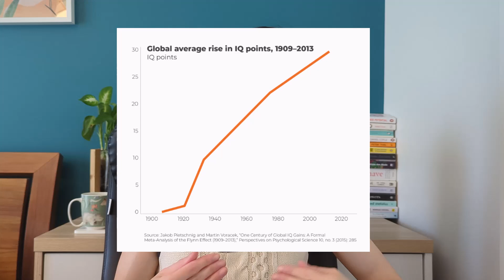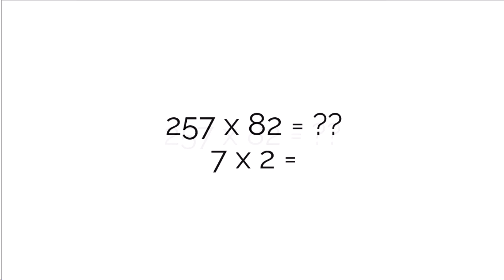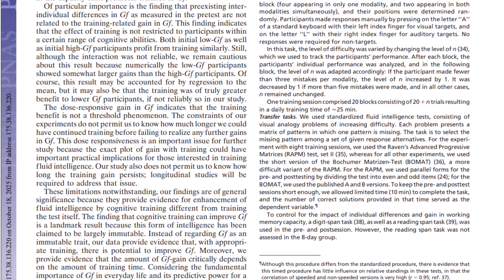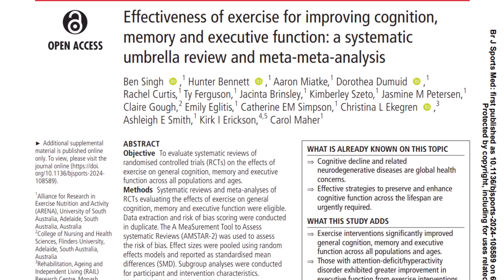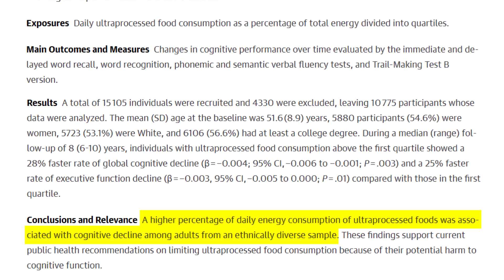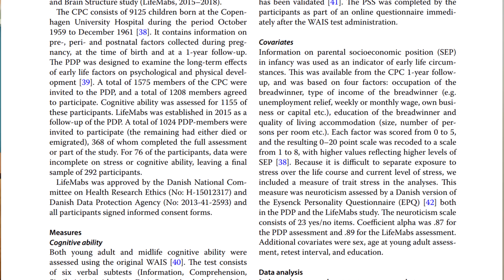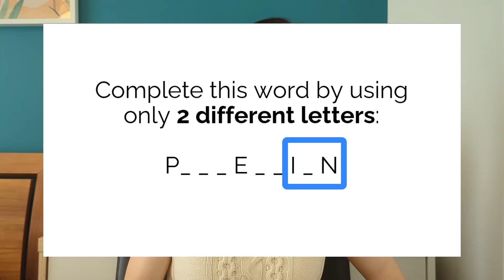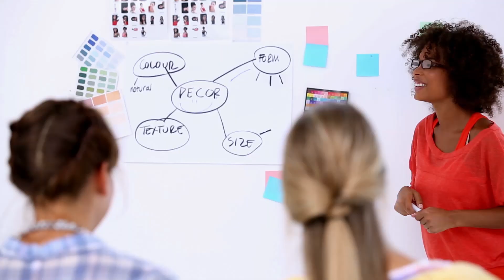8 ways to boost your IQ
In this video, I talk about simple everyday things you can do to boost your IQ, all of which is backed up by research.

IQ has a strong genetic component:
Bouchard Jr, T. J., Lykken, D. T., McGue, M., Segal, N. L., & Tellegen, A. (1990). Sources of human psychological differences: The Minnesota study of twins reared apart. Science, 250(4978), 223-228.

Training your working memory:
Jaeggi, S. M., Buschkuehl, M., Jonides, J., & Perrig, W. J. (2008). Improving fluid intelligence with training on working memory. Proceedings of the National Academy of Sciences, 105(19), 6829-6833.

Reading helps boost intelligence:
Ritchie, SJ, Bates, TC and Plomin, R. Does Learning to Read Improve Intelligence? A Longitudinal Multivariate Analysis in Identical Twins From Age 7 to 16. Child Development, 2014

Benefits of exercise on cognitive intelligence:
Singh, B., Bennett, H., Miatke, A., Dumuid, D., Curtis, R., Ferguson, T., ... & Maher, C. (2025). Effectiveness of exercise for improving cognition, memory and executive function: a systematic umbrella review and meta-meta-analysis. British journal of sports medicine, 59(12), 866-876.

How long to exercise for?
Zhang, M., Jia, J., Yang, Y., Zhang, L., & Wang, X. (2023). Effects of exercise interventions on cognitive functions in healthy populations: A systematic review and meta-analysis. Ageing Research Reviews, 92, 102116.

Less than 4 hours sleep or more than 10 hours sleep is bad:
Ma, Y., Liang, L., Zheng, F., Shi, L., Zhong, B., & Xie, W. (2020). Association between sleep duration and cognitive decline. JAMA network open, 3(9), e2013573-e2013573.

Sleep for 7-8 hours per night:
Chaput, J. P., Dutil, C., Featherstone, R., Ross, R., Giangregorio, L., Saunders, T. J., ... & Carrier, J. (2020). Sleep duration and health in adults: an overview of systematic reviews. Applied Physiology, Nutrition, and Metabolism, 45(10), S218-S231.

Stress and cognitive decline:
Christensen, D. S., Garde, E., Siebner, H. R., & Mortensen, E. L. (2023). Midlife perceived stress is associated with cognitive decline across three decades. BMC geriatrics, 23(1), 121.

Cognitive booster RCT:
Ball, K., Berch, D. B., Helmers, K. F., Jobe, J. B., Leveck, M. D., Marsiske, M., ... & ACTIVE Study Group. (2002). Effects of cognitive training interventions with older adults: a randomized controlled trial. Jama, 288(18), 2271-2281.

Musical practice:
Loui, P., Raine, L. B., Chaddock-Heyman, L., Kramer, A. F., & Hillman, C. H. (2019). Musical instrument practice predicts white matter microstructure and cognitive abilities in childhood. Frontiers in psychology, 10, 1198.

Language learning:
Wei, X., Gunter, T. C., Adamson, H., Schwendemann, M., Friederici, A. D., Goucha, T., & Anwander, A. (2024). White matter plasticity during second language learning within and across hemispheres. Proceedings of the National Academy of Sciences, 121(2), e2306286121.